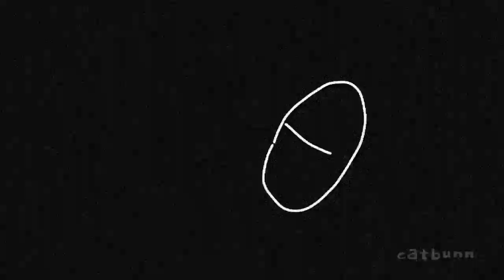coffee meme// welp it's 1 am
yeah hi I try to animate

song: coffee by Jack Staber

Idk who made the original so sorry but credits to them

if I could draw and animate better then I would have done more but I haven't animated in like 6 months lol but he does have robotic arms and hands :] Jack staber please don't copyright me I can't take anymore hits lol I have to many